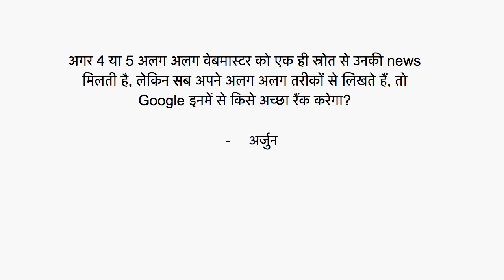एक ही कंटेंट के अलग-अलग रूप: किसकी रैंक अच्छी?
इस वीडियो में हम बता रहे हैं कि अगर आप एक ही कंटेंट को अलग अलग तरीकों से लिखते हैं तो उनमे से कौन सा बेहतर रैंक करेगा।

गूगल की वेबमास्टर आउटरीच टीम की तरफ से इस वीडियो श्रंखला में आप सभी का स्वागत है। इस श्रंखला में हम आपके द्वारा पूछे जाने वाले आम और लोकप्रिय प्रश्नों के उत्तर देंगे।